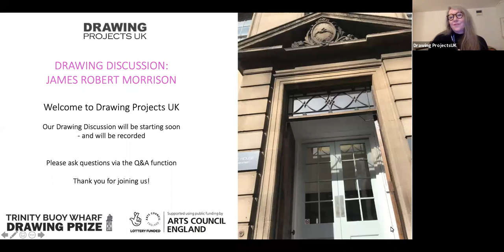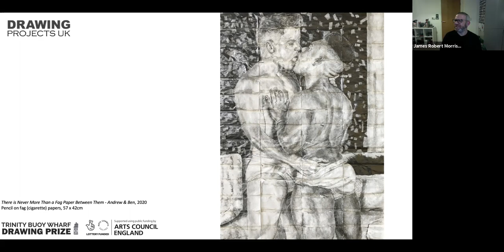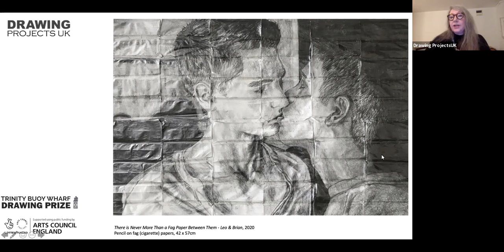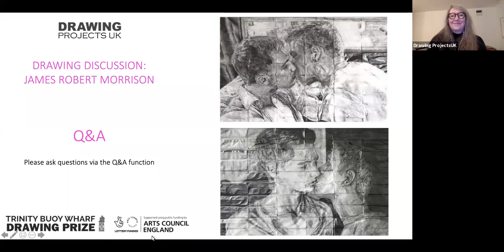Drawing Discussion with James Robert Morrison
Drawing Projects UK presented this online Drawing Discussion with Trinity Buoy Wharf Drawing Prize 202 exhibitor, James Robert Morrison on 8 November 2020.  The Trinity Buoy Wharf Drawing Prize 2020 exhibition was on show at Drawing Projects UK from 2 to 31 October 2020, where the exhibition and engagement programmes were supported using public funds by Arts Council England.

James Robert Morrison has three drawings selected for the exhibition inspired by overhearing "a gay guy in his mid-teens describe a gay couple as "they never have more than a fag paper between them".  At his age I didn't know anyone gay (single or couple) and there were no "out and proud" gay public figures or couples I could look up to either. What I did have though, was a collection of gay pornography, and I guess the couples in these magazines were who I had to look up to. This is from a series of drawings on fag (cigarette) papers of 'imaginary' couples from my collection of gay pornography."

There is Never More Than a Fag Paper Between Them - Phil & Jacob, 2020; There is Never More Than a Fag Paper Between Them - Leo & Brian, 2020; and There is Never More Than a Fag Paper Between Them - Andrew & Ben, 2020, are all made in pencil on fag (cigarette) papers, 42 x 57cm

James Robert Morrison (b.1979 Elgin, Scotland) studied BA Fine Art at Gray’s School of Art (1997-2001) and MA Fine Art at Central Saint Martins (2001-02). He lives and works in London.

James Robert Morrison's drawings were awarded a Special Commendation by the Selection Panel - Sophia Yadong Hao, Ian McKeever RA, Frances Morris - on 13 January 2021.

The Trinity Buoy Wharf Drawing Prize  is supported by the Trinity Buoy Wharf Trust, which has been led by its founding Director, Professor Anita Taylor, since 1994. The exhibition has an established reputation as the foremost exhibition of drawing practice held in the UK and is known for both its promotion of artists and makers who draw and its championing of the role and value of drawing more widely. The Trinity Buoy Wharf Drawing Prize 2020 exhibition includes 71 drawings by 56 practitioners selected from 4,254 works submitted from across the UK and internationally. The independent Selection Panel comprised Sophia Yadong Hao, Principal Curator of Cooper Gallery at University of Dundee; Ian McKeever RA, artist; and Frances Morris, Director of Tate Modern. The working drawings were selected by Sir Ian Blatchford, Director of the Science Museum; Piers Gough RA, Architect;  and Sophie McKinaly, Director of Programme, V&A Dundee.